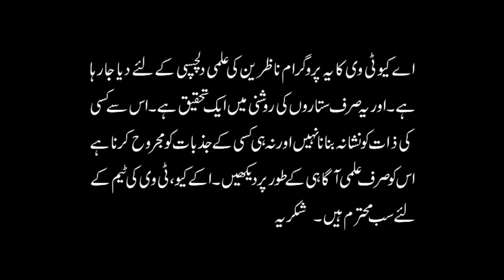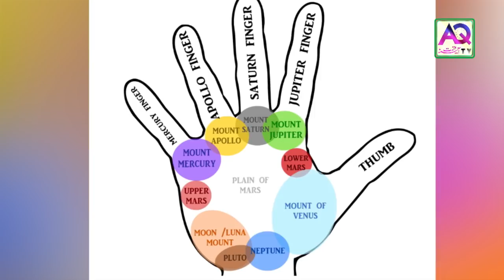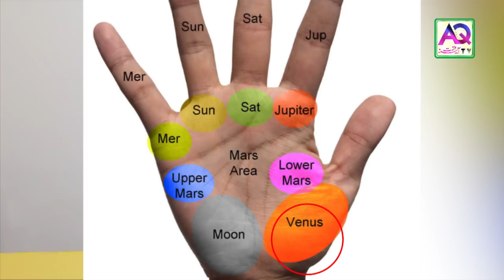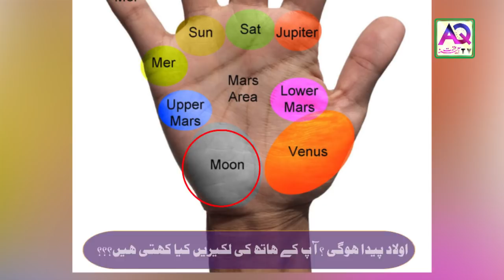Aulad Na Hone Ki Wajohat | Aulad Se Mehrom Hain | Palmistry | Astrologer Ali Zanjani | AQ TV